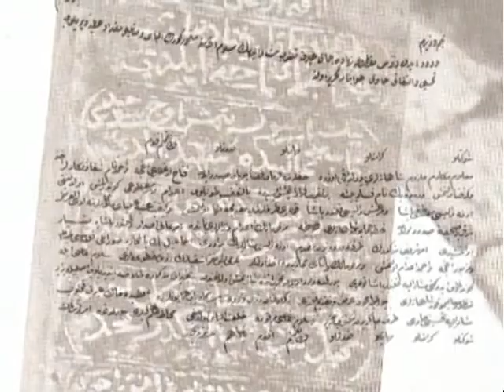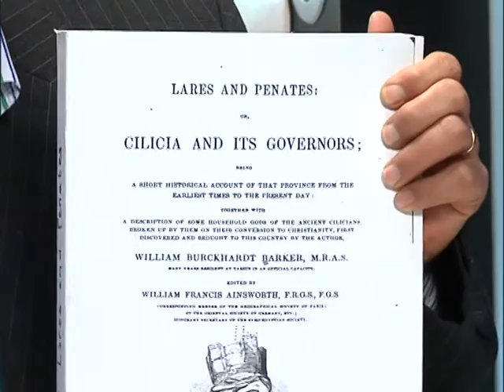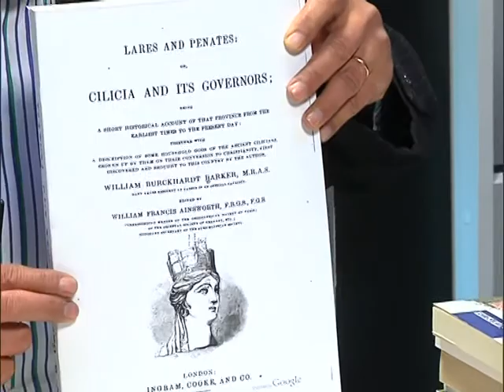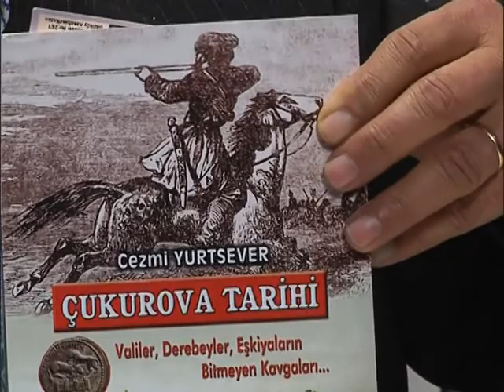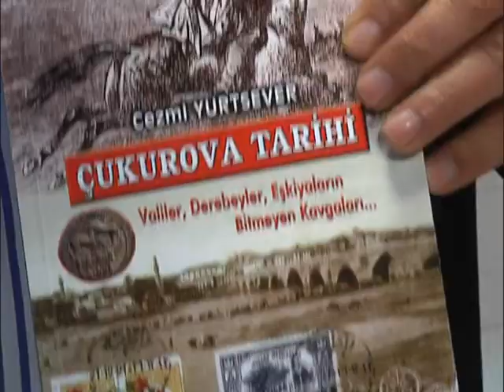çukurova türkmenlerinin isyanı 4, cezmi yurtsever 4